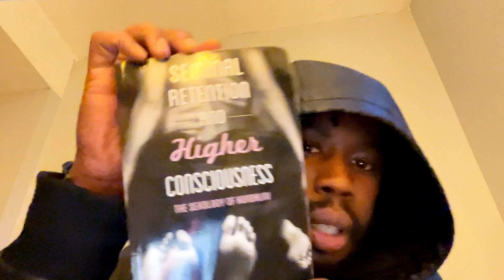EVERYTHING YOU DO IS CONNECTED. THE POWER OF FASTING, SEMEN RETENTION, AND DOPAMINE MANAGEMENT.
Hey gentlemen, how are we doing today? I first off want to say thank you for visiting my channel and watching this powerful video. I’ve been doing a lot of research and a lot of shadow work the past couple of weeks. I’m not planning on posting videos this long, but in the event that I do, I will make sure, it is informative. Being able to go on a fast is a power move in which anyone can do. once you start to do a research on the human body and have them human mind works you will be able to understand why you do the things that you do. Keep in mind that in the long run this wall and prove all of your experiences in life, and you will truly enjoy and live life to its full potential. Once again, thank you for stopping by and watching the video. I want to make this into something that I do full-time and if I can be able to do the research and survey till you guys in a timely manner, that would be a great experience for me. All donations and proceeds will go to Mgt as we work to build a team that is worldwide and have tokens of appreciation to the loyal subscribers to this channel.

￼ This is a channel where I highlight current events and talk about my spiritual walk here in this matrix

COMING SOON:
MOODY STARR PODCAST
GUEST APPEARANCES
MOODY GANG APPAREL